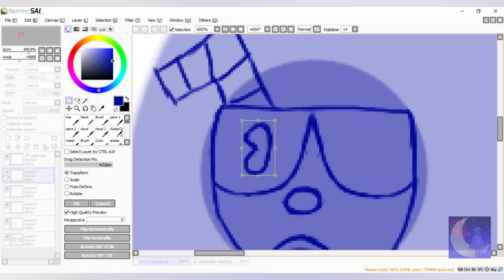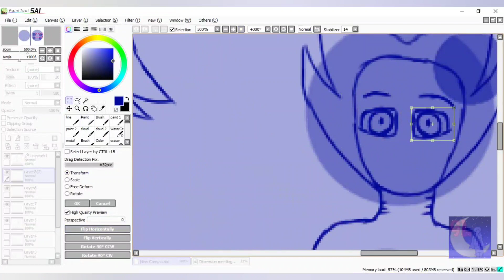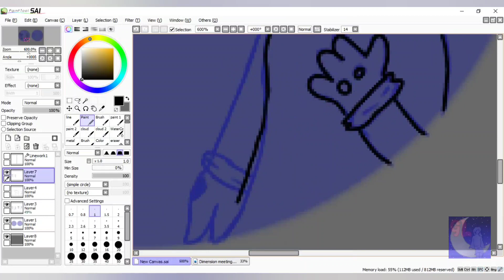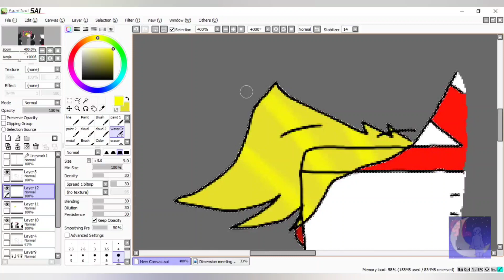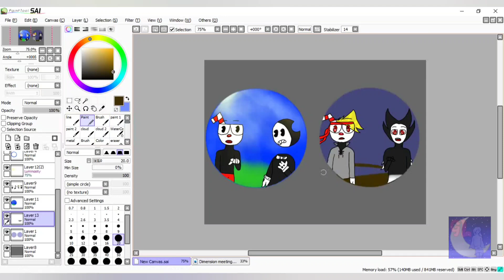Dimension meeting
What will happend if 2 different Dimmension´s meet each other

Pirate AU belongs to me
Spiritual AU belongs to @lillovingsoull on Instagram